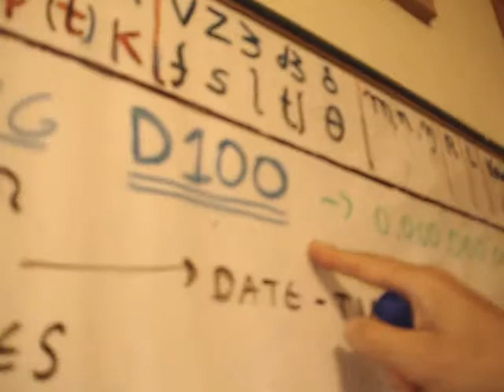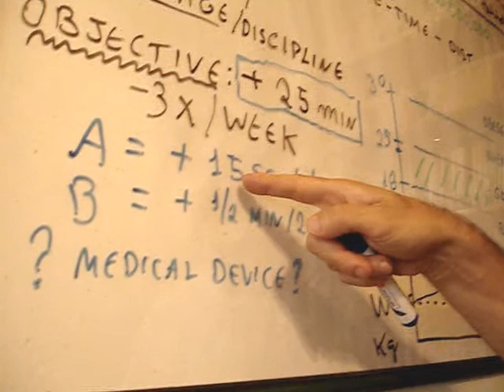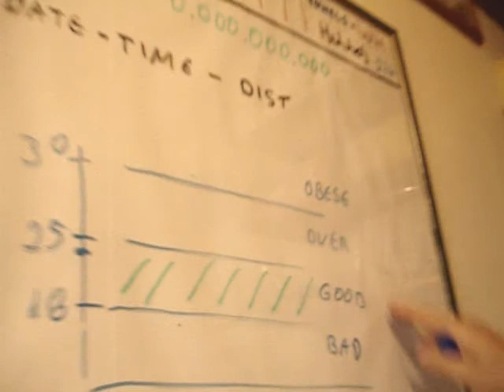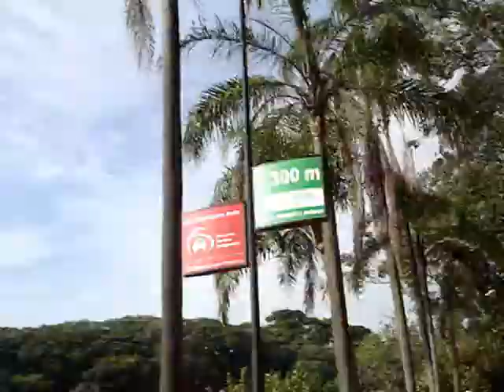536 Tubarc - HD Learning Jogging and Enjoying it Deeply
You can learn jogging to have a fast and efficient way to keep your body fit and protect your body and mind functioning.